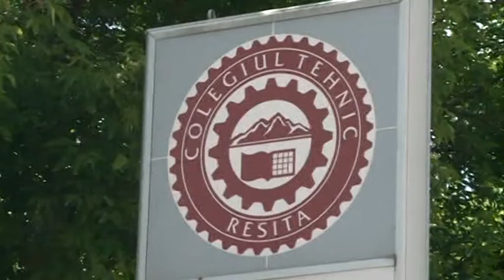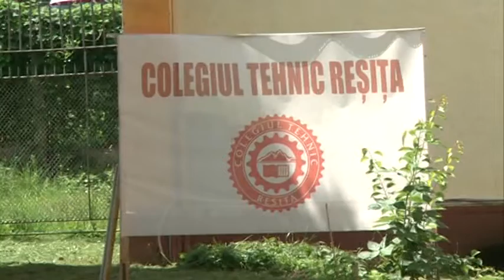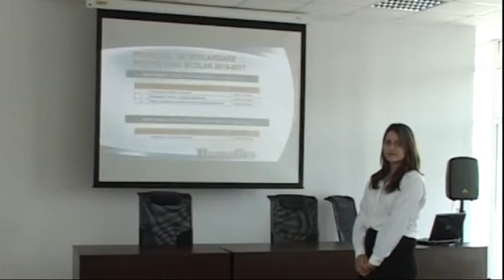Scoala 2018 duala la Resita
a urmare a Ordinului de Ministru transmis in 30 august 2018 către inspectoratele școlare din țară, etapa a doua a înscrierilor pentru învățământul profesional dual a început in 31 august 2018. Dupa prima etapă, s-au ocupat doar 66 de locuri din cele 219 alocate acestui tip de învăţământ pentru anul şcolar 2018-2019.